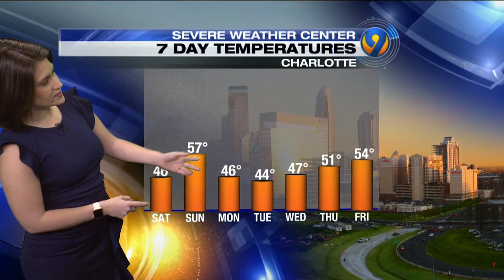Saturday afternoon forecast update from Meteorologist Jaclyn Shearer